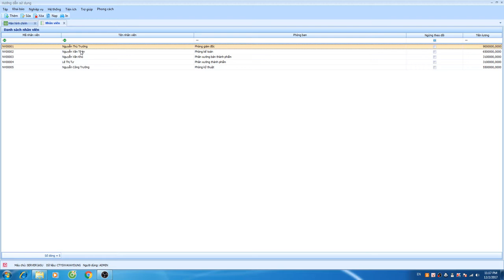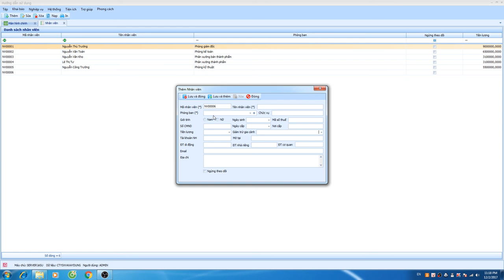Danh muc nhan vien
Khai báo danh mục nhân viên để theo dõi tạm ứng, lương